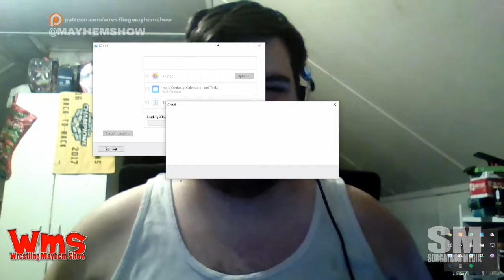WWE RAW Wrap Up 5/14/18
Sorg, Mad Mike and Larry chat WWE Raw including the B-Team, Ronda Rousey ᠌ and more!